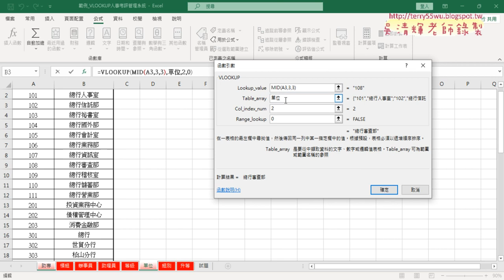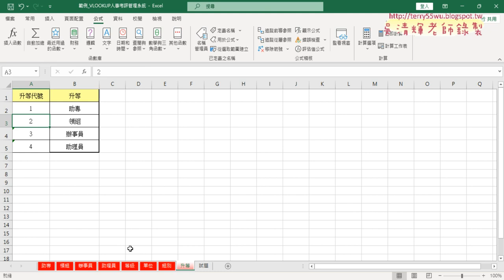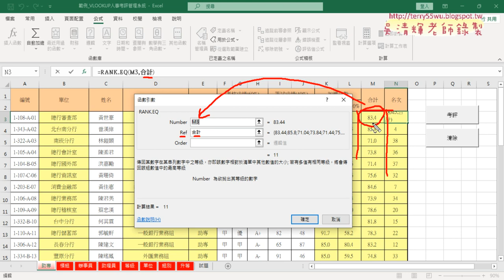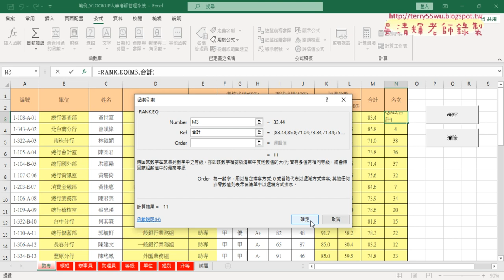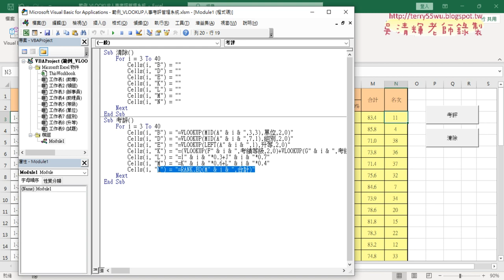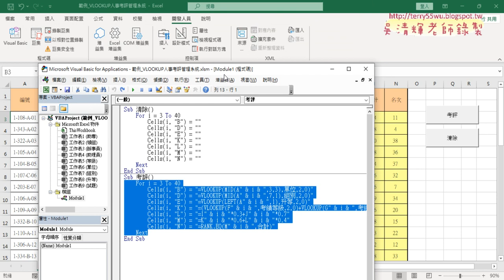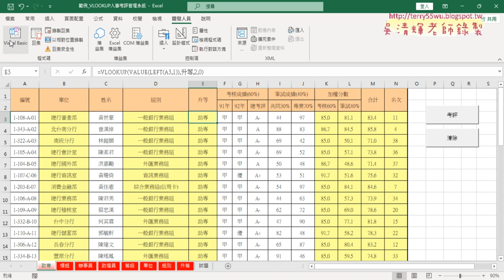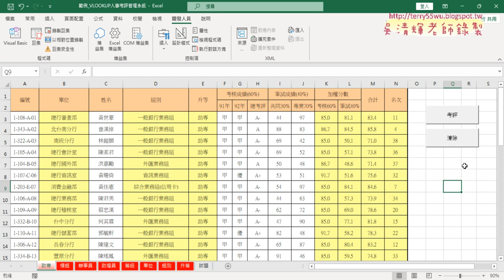02 人事考評VBA程式複習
01_期中測驗說明與複習測驗試題
02_人事考評VBA程式複習
03_範例LOOKUP飯店管理公式與VBA複習

課程理念：
1.以循序漸進的方式, 透過詳細的說明和實用的50個Excel VBA範例,
2.進而解說EXCEL與資料庫的結合，甚至將EXCEL當成資料庫來使用，

上課用書：
Excel VBA一點都不難：一鍵搞定所有報表
作者： Excel Home
出版社：博碩
出版日期：2013/06/26
定價：380元

吳老師  112/3/30